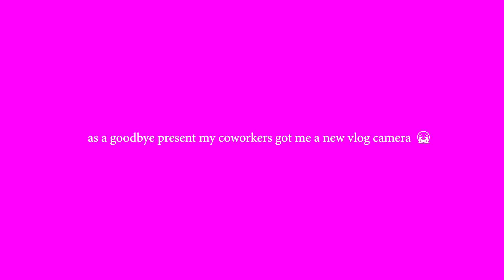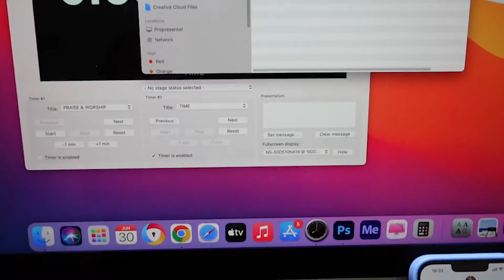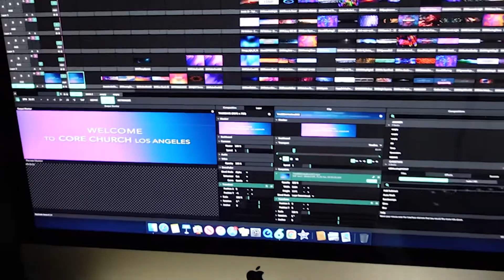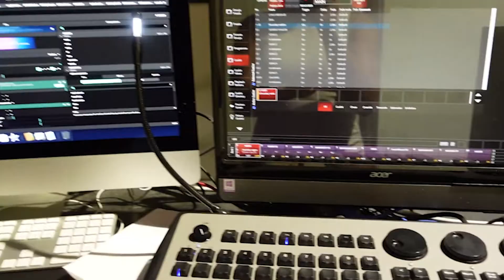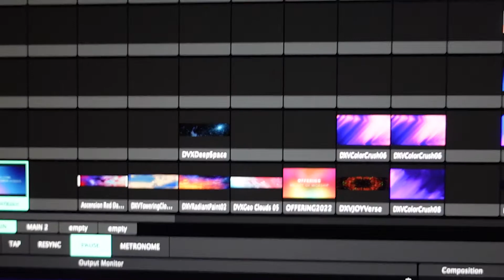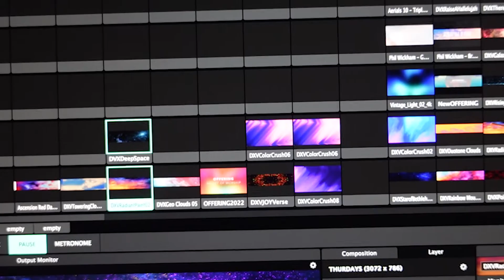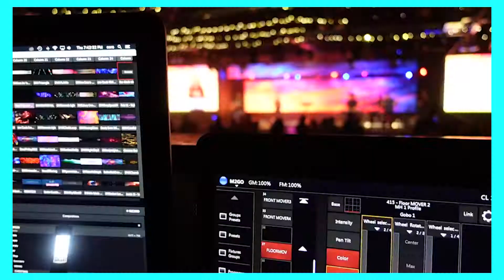⭐ last day of work ⭐ (i worked here for 5 years) + i got a new camera!?!!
hi guy! come along with me for my last day of work after 5 years of working :)